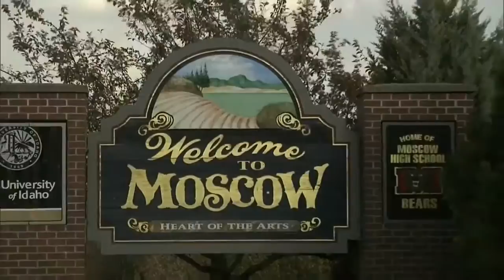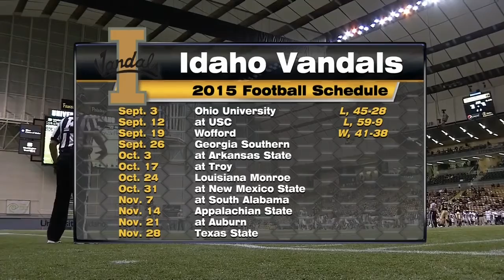2015 Week 4 - Georgia Southern at Idaho (GS Radio)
This video is a telecast, broadcast, and production of Georgia Southern, the University of Idaho and the NCAA. I claim no ownership of this material, and do not profit from it in any way. This video is intended for historical and educational viewing purposes.